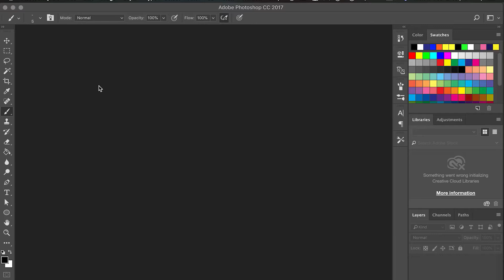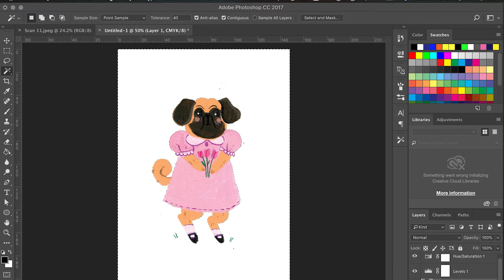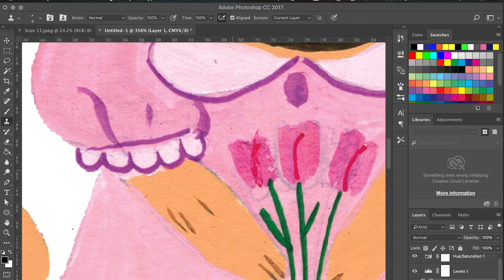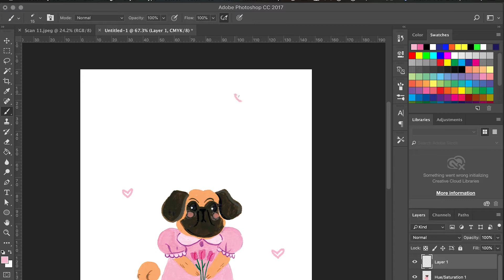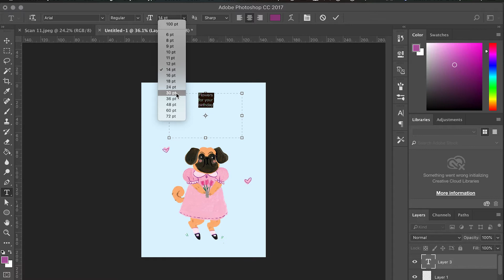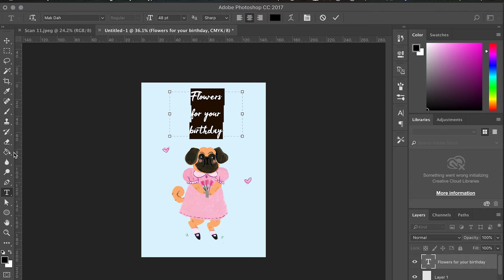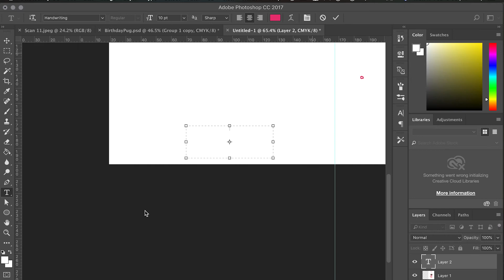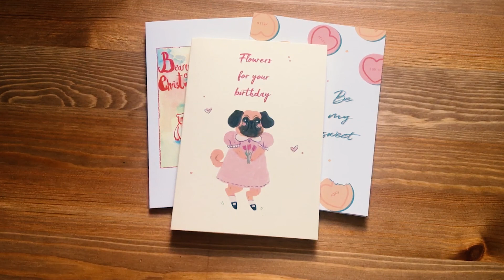From Illustration to Greeting Card | MaxieTV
Hey guys this week I thought I'd show you how I make greeting cards for my etsy shop! I will add the links of the external printing websites below :)